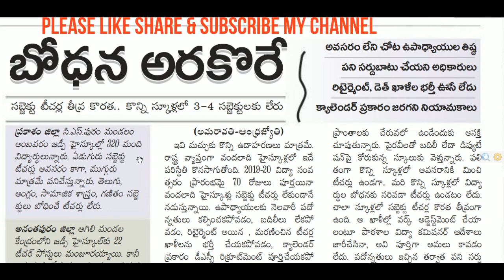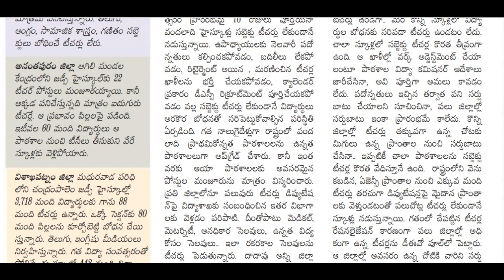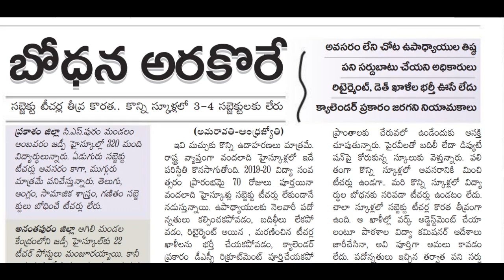DSC-నియామకాలు ఎందుకు చెయ్యరు-రాష్ట్రంలో విపరీతంగా టీచర్ల కొరత -NO SUBJECT TEACHERS IN MANY SCHOOLS